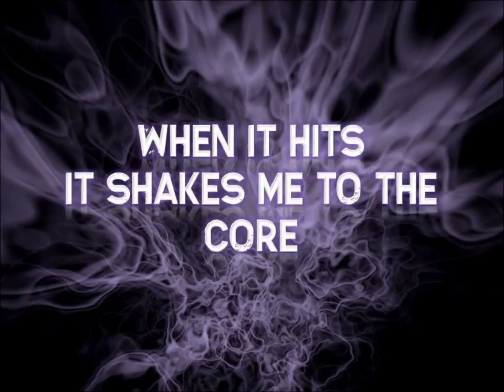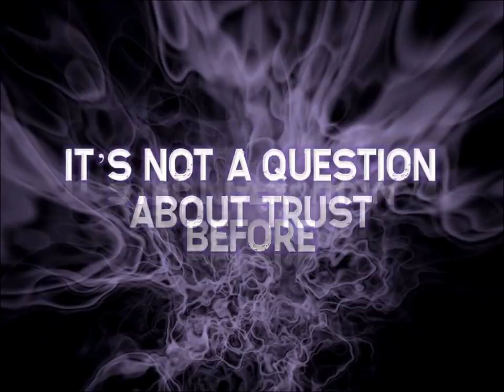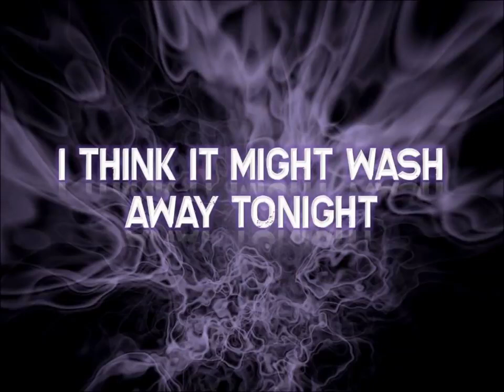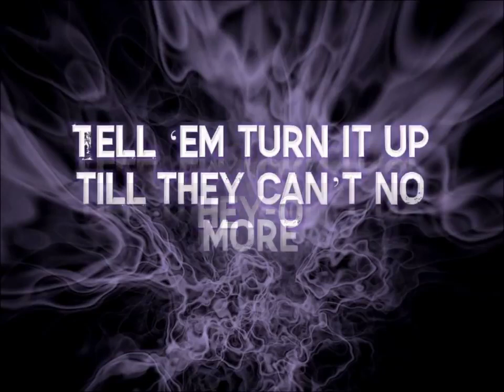Courtesy Call Thousand Foot Krutch Lyrics